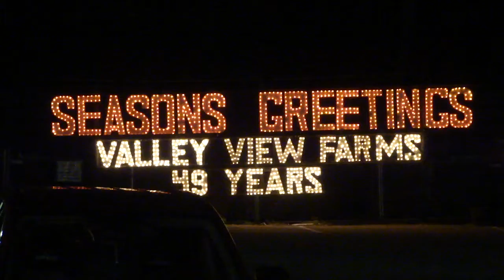11 12 05 Seasons Greetings Valley View Drip